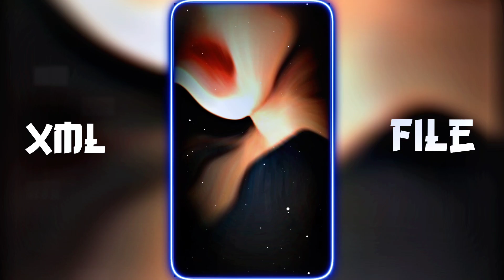NEW SONG XML VIDEO 🥵||😘 TREND ALIGHT MOTION VIDEO XML FILE💥||🎁xml ‎@aloneboyrkedit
Description

PRESET BY ► RAKSHA EDITING 100 K

©️𝐂𝐎𝐏𝐘𝐑𝐈𝐆𝐇𝐓 -@aloneboyrkedit

🔸𝐊𝐈𝐍𝐄𝐌𝐀𝐒𝐓𝐄𝐑
🔸𝐀𝐋𝐈𝐆𝐇𝐓 𝐌𝐎𝐓𝐈𝐎𝐍
🔸𝐂𝐀𝐏 𝐂𝐔𝐓
🔸𝐈𝐍𝐒𝐇𝐎𝐓
🔸𝐏𝐈𝐗𝐄𝐋𝐋𝐀𝐁
🔸𝐏𝐈𝐒𝐂𝐀𝐑𝐓
🔸𝐏𝐒 𝐂𝐂
🔸𝐅𝐀𝐂𝐄 𝐀𝐏𝐏
🔸𝐂𝐀𝐍𝐕𝐀
🔸𝐑𝐄𝐌𝐈𝐍𝐈
🔸𝐕𝐒𝐂𝐎

𝐈𝐍𝐒𝐓𝐀𝐆𝐑𝐀𝐌 𝐈𝐃
𝐓𝐖𝐈𝐓𝐓𝐄𝐑 𝐈𝐃?

𝐊𝐄𝐘𝐖𝐎𝐑𝐃𝐒 🔖

xml
alight motion xml
alight motion
xml file
xml tutorial
xml video
attitude xml
cap cut
status
preset full beat
trend xml
xml preset
new xml
alight motion
xml edit
xml file
preset alight motion
trending
viral girl xml
alight motion preset
photos xml
learn xml
alight motion
preset
alight motion editing app
editing pack
am pack
am preset
am edit
photo xml
attitude presets
trending alight motion
preset xml
xml presets
presets
all xml
all presets
alight motion
instagram trend
devil xml
video editing
trending xml
3d xml preset

𝐗𝐌𝐋 𝐂𝐑𝐄𝐃𝐈𝐓 𝐁𝐘 ► @MR_RAHUL_30